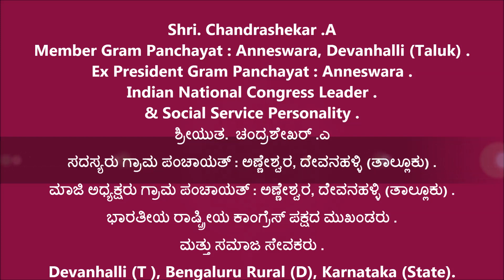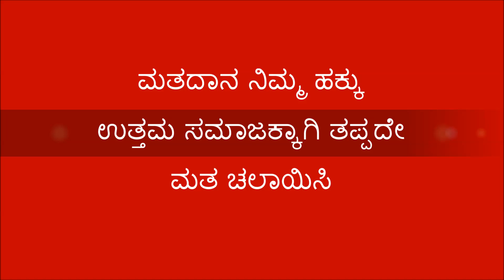Chandrashekar A [ ಸದಸ್ಯರು ಗ್ರಾಮ ಪಂಚಾಯತ್ : ಅಣ್ಣೇಶ್ವರ, ದೇವನಹಳ್ಳಿ (ತಾಲ್ಲೂಕು) ]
ಮಾಜಿ ಅಧ್ಯಕ್ಷರು ಗ್ರಾಮ ಪಂಚಾಯತ್ : ಅಣ್ಣೇಶ್ವರ, ದೇವನಹಳ್ಳಿ (ತಾಲ್ಲೂಕು) .
ಮಾಜಿ ನಿರ್ದೇಶಕರು ದೊಡ್ಡಸೊನ್ನೆ ವ್ಯವಸಾಯ ಸೇವಾ ಸಹಕಾರಿ ಸಂಘ .